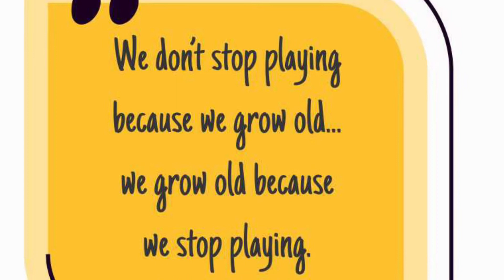Teaching techniques and Play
Helping schools become CREATIVE school #1 Play
In the upcoming videos we will present different teaching techniques and how they can be used inside classrooms